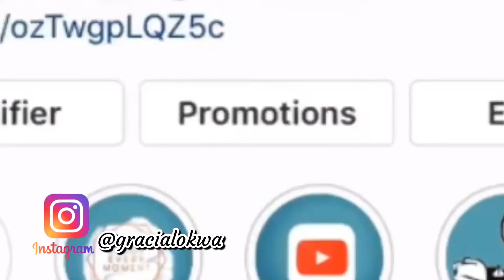COMMENT ÊTRE CONSTANT SUR YOUTUBE | ON EST ÉTUDIANT OU ON A UN JOB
Salut la compagnie , quelques explications sur le type de questions qu’on se pose surtout lorsqu’on souhaite faire évoluer sa chaîne YouTube.

Comment être constant sur YouTube lorsqu’on travail, qu’on est aux études ou autres occupations. Comment essayer de s’en sortir dans son organisation au quotidien et être régulièrement engagé ? Croyez-moi ce n’est pas toujours chose simple à faire mais c’est possible. Je vous donne quelques idées utiles. 😉.